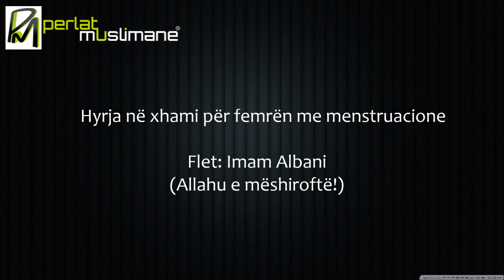Hyrja në xhami për femrën me menstruacione - Albani